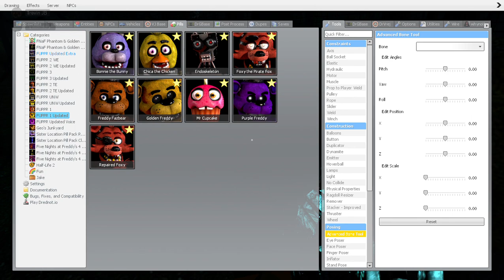FNAF Month 2024 Day 14 // Pill Pack Hide & Seek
This one lacks an outro or intro because I didn't have time to edit it, I needed to get it out there, so.. yeah, sorry. To be honest, I'm not sure how much I really want to keep doing this series.